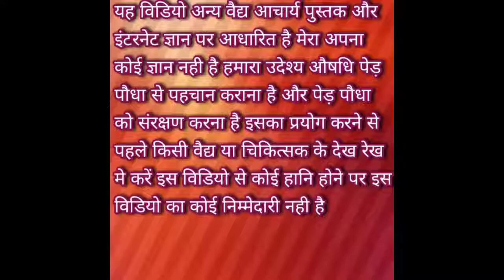भृगराज के फायदे।।Bhrigraj ke fayde in hindi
यह विडिओ सिर्फ जानकारी के लिए है इसका प्रयोग किसी वैद्य के प्ररामस देख रेख पर करें कुछ भी हानि के लिए आप स्वयं जिम्मेदार होगें
भृगराज के फायदे
भृगराज के अनगिनत फायदे है भृगराज के उपयोग से पीलिया बबासीर चर्म रोग बालो की समस्या आदि दूर हो जाता है भृगराज से घाव जख्म ठीक हो जाता है